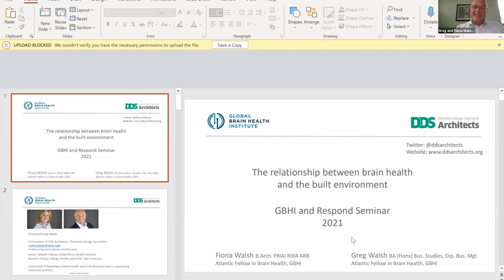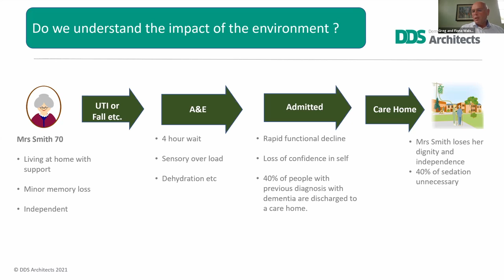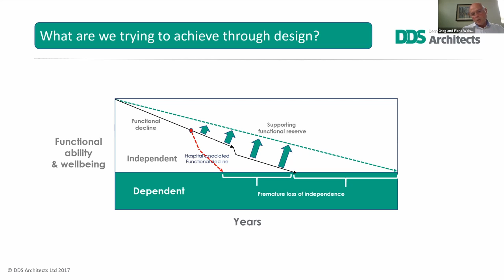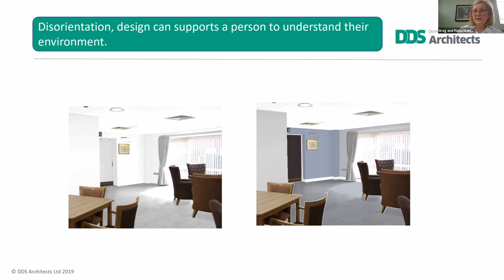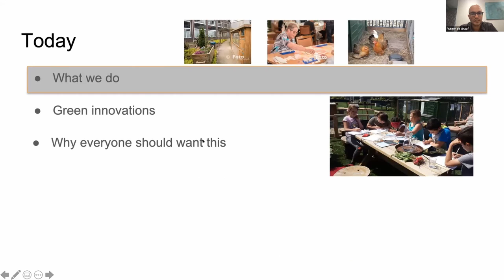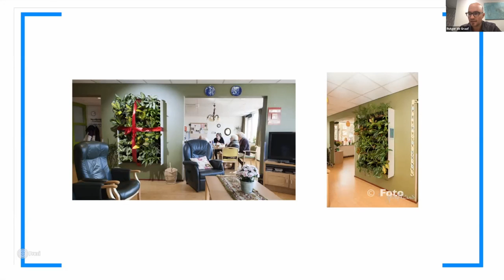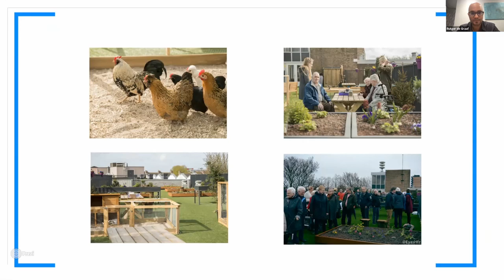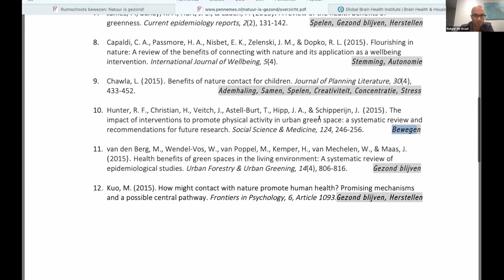Brain Health & Housing: Design for Ageing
Global Brain Health Institute (GBHI) and the Irish housing agency RESPOND host the inaugural Brain Health & Housing Seminar that explores the biomedical, social, design and community considerations for age-adapted living.
Chaired by broadcaster Áine Kerr with a diverse panel of experts:
Ian Robertson - Co-Director, Global Brain Health Institute
Declan Dunne - CEO, Respond
Greg Walsh and Fiona Walsh - Co-Founders, DDS Architects & Atlantic Fellows for Equity in Brain Health
Rutger de Graaf - Innovation Manager, Pennemes and Het Mennistenerf
Berenice Werle - Geriatrician, Atlantic Fellow for Equity in Brain Health
Suzanne Timmons - Clinical Lead, National Dementia Office
Marissa Plouin - Housing Policy Analyst, OECD
Nora Owen - Former Irish Minister for Justice
Tom Grey - Research Fellow, TrinityHaus Research Center, Trinity College